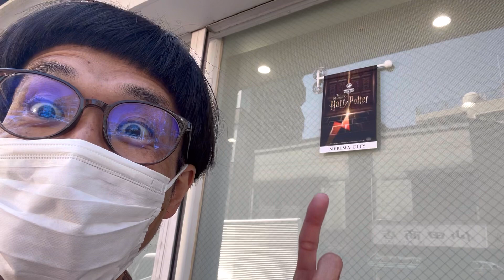【元としまえんの今】閉園後2年と7か月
いわしてんぐです。
フリーになって初！愛知に移住して初！
元としまえんさんの最新情報を！
閉園から2年と7か月の今を！
6月オープンのハリポタ施設の今を！

【過去のとしまえんさん動画はこちら】

岩田祥孝（いわしてんぐ）

風亀丸いわしてんぐ「iwashi_tengu」